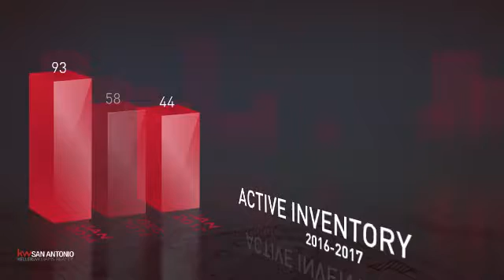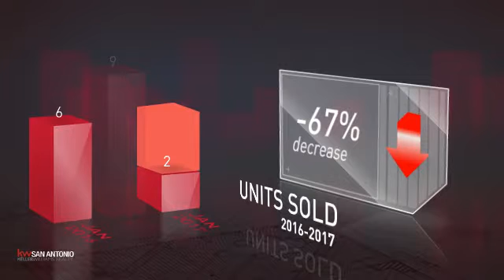The Dominion,TX, Real Estate Market Update from Keller Williams San Antonio,February, 2017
Keller Williams San Antonio Video Update recapping market activity within The Dominion, TX, during the month of February, 2017